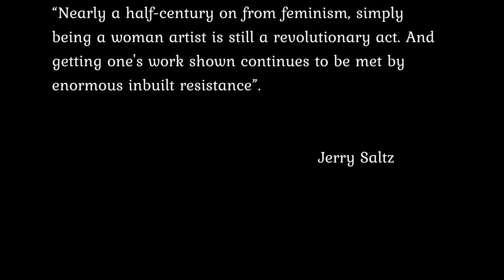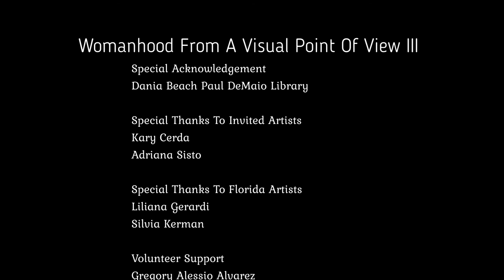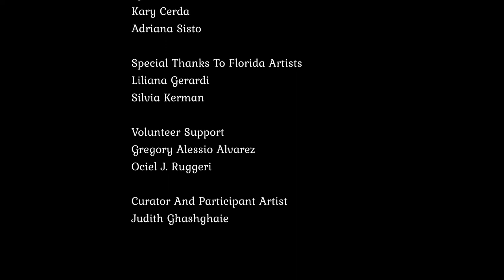Womanhood From A Visual Poetic Point Of View III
Art exhibition at Dania Beach Paul DeMaio Library   dedicated to the inspiration, celebration, and encouragement of gender rights and inclusions with local and international females visual artists-writers.
Creators:
Kary Cerda, Liliana Gerardi, Judith Ghashghaie, Silvia Kerman, Adriana Sisto
All females are professional visual artists and simultaneously professionals in other areas. This artists are living in Broward other Florida counties and Latin American countries. All women had participated in art exhibits at galleries and museums.